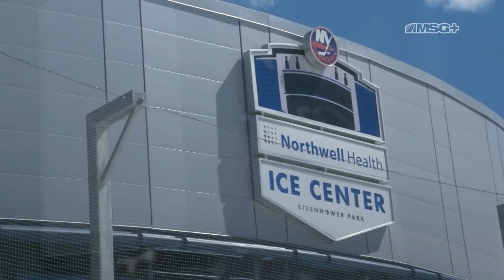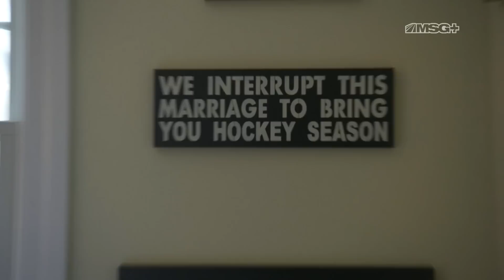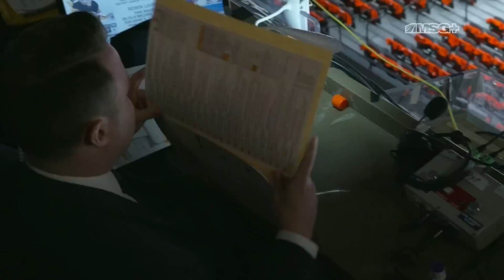A Day in the Life of Isles Play-by-Play Announcer Brendan Burke | New York Islanders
Follow Brendan Burke from his home to the rink and back in this look at a day in the life of a professional sports broadcaster.